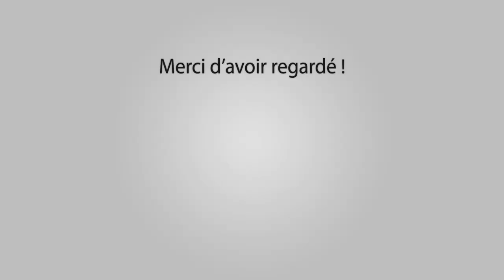Festival Abrivado Longues St Etienne Du Grès 11-06-2016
Manades Clément - A.Chapelle - P.Aubanel